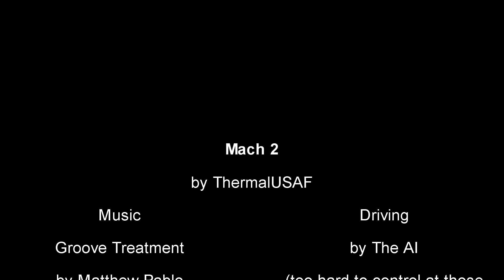Nissan GT-R Going Mach 2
Nissan going roughly mach 2 (1500) mph.